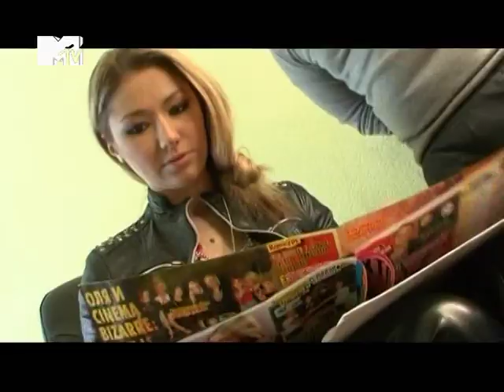Лера Козлова вернулась к солисту "Quest Pistols"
Проверка слухов